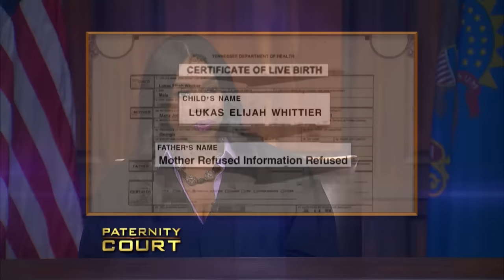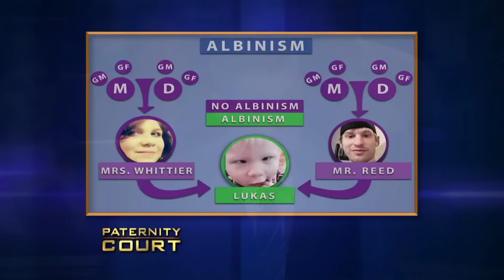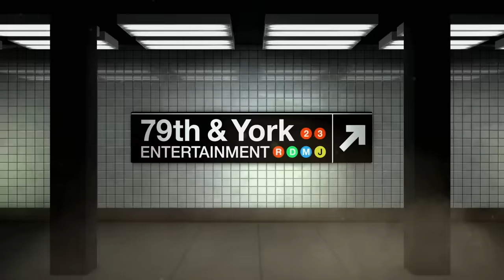Man Denies Baby Born with Rare Disease (Full Episode) | Paternity Court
Season 5, Episode 72 - Whittier v. Reed: A Florida woman had a near perfect romance until her son was born with a rare illness, and her boyfriend now has doubts that he's the father.